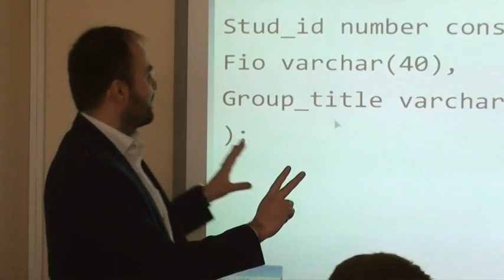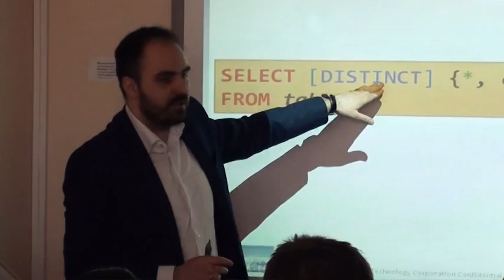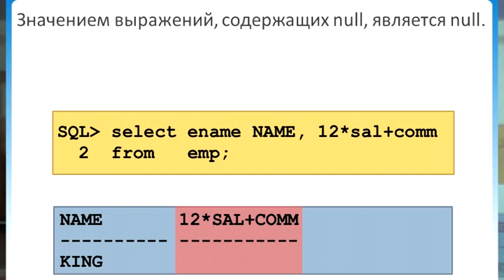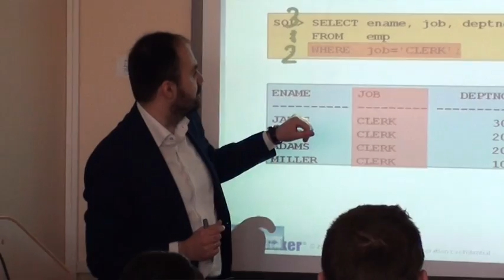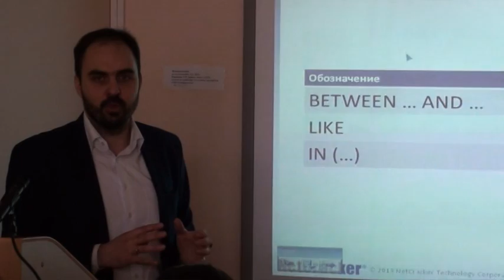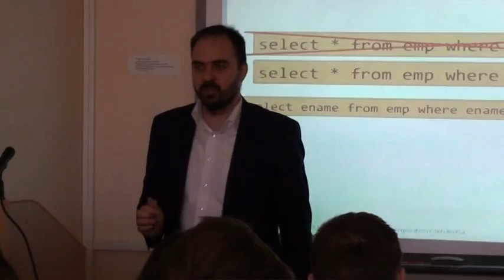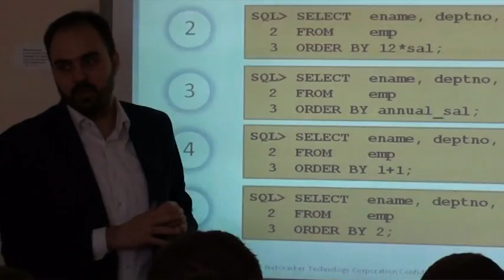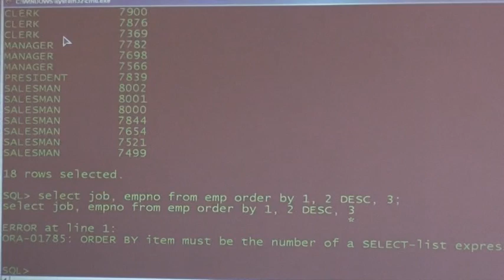Базы данных - Лекция 6(преподаватель:к.т.н. Кузиков Б.О.)